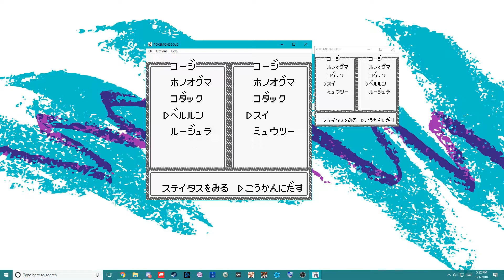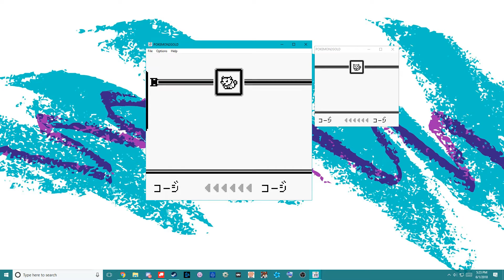Pokemon Gold Spaceworld 1997 Trading (Link Cable Club)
A video I shot of a trade between two copies of 1997 Pokemon Gold demo. The trade was successful.